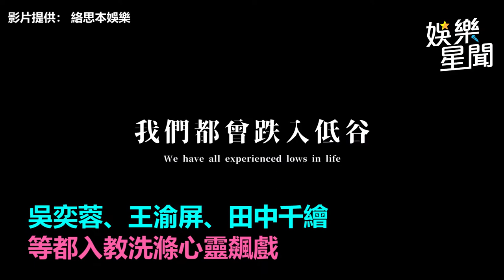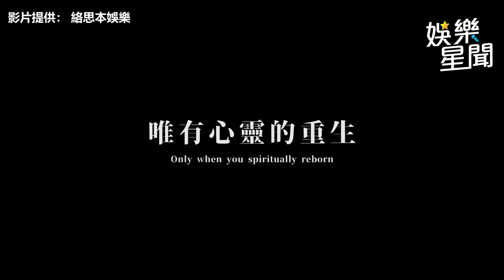恐發展成不倫戀！炎亞綸跪地痛哭「全裸被他擦澡」畫面流出｜娛樂星聞